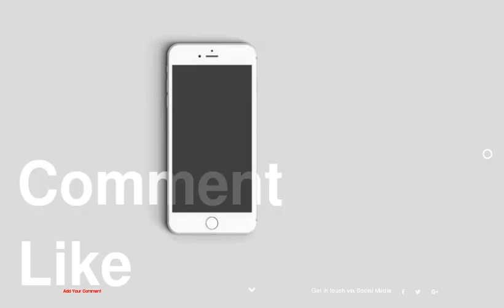Whoa, Baby: Irina Shayk Tries to Hide Baby Bump at Victoria's Secret Fashion Show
be creativo
1 : 1
2 : Look #1
3 : 3
4 : 4
5 : Look #2
6 : 6
7 : Look #3
8 : 8